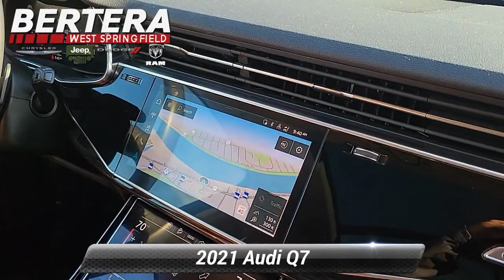Used 2021 Audi Q7 Premium Plus, West Springfield, MA P9672